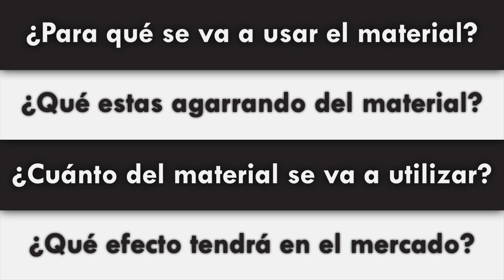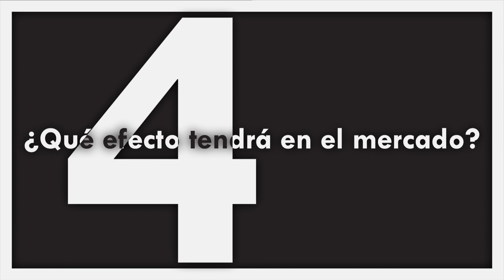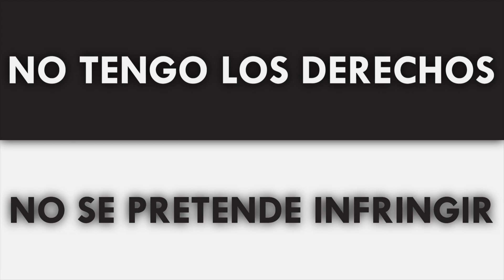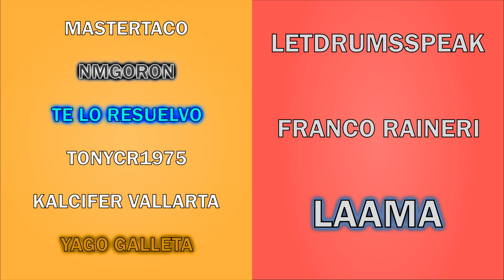¿Qué es el fair use?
La defensa mas alegada en todo internet, y la usan mal...

Equipo que utilizo:
Audio-Technica ATR2500-USB
XP-PEN 24 pro